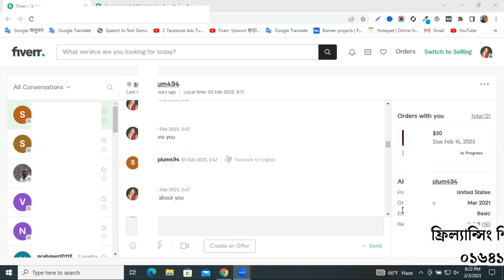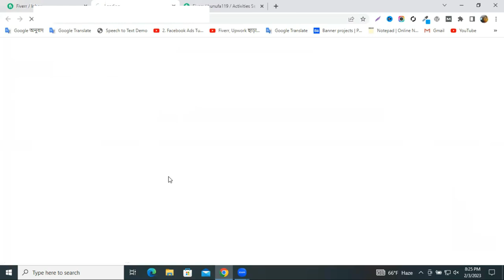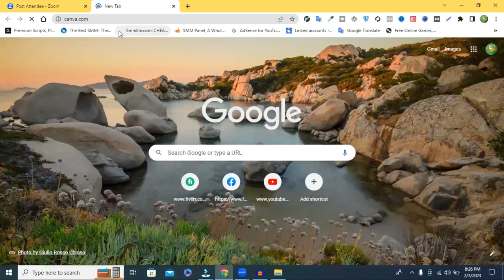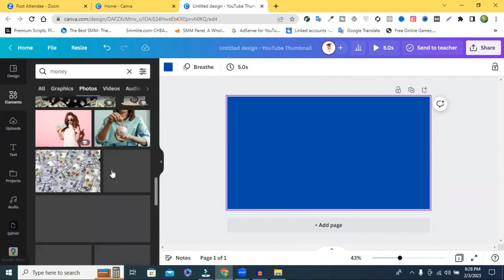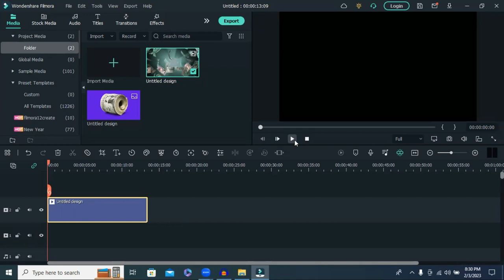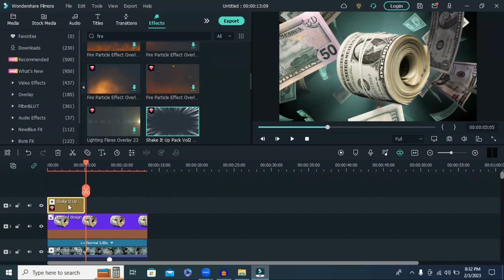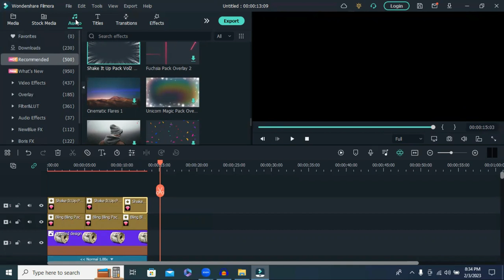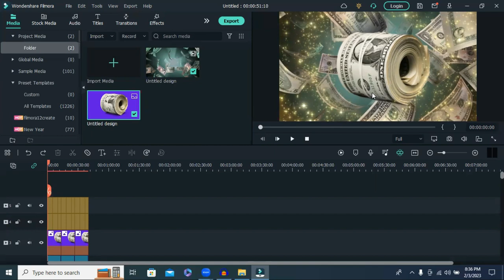আমি কিভাবে 6 ঘন্টায় 30$ আয় করেছ ( I Earned 30$ in 6 Hours ) Make Money on Fiverr | Fiverr Tips